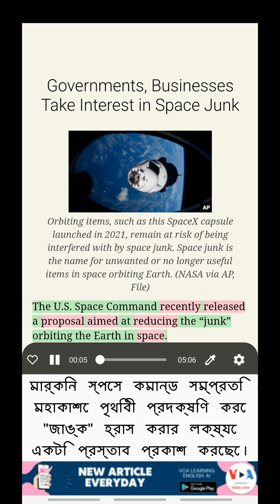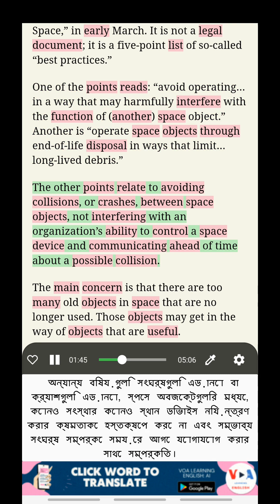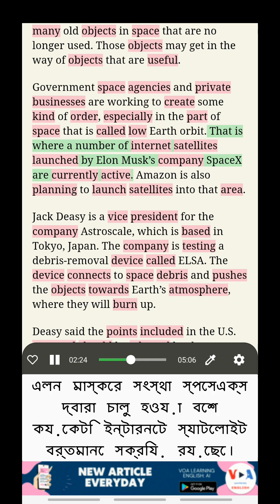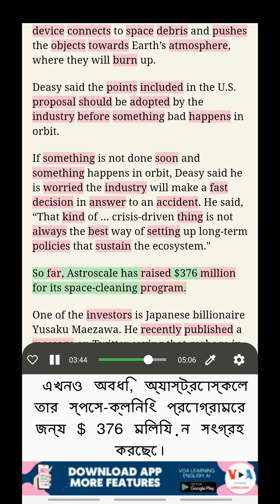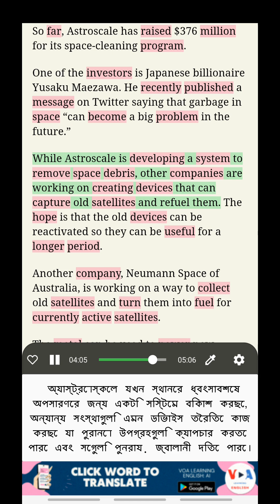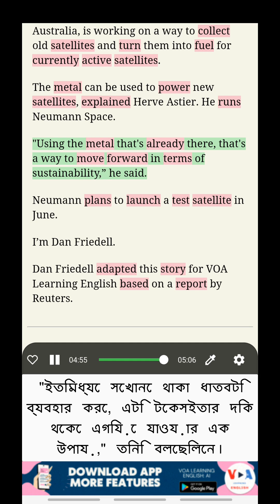VOA দিয়ে ইংরেজি শেখা: সরকার, ব্যবসা স্পেস জাঙ্কে আগ্রহ নেয়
দ্বিভাষী সাবটাইটেল দিয়ে ইংরেজি শেখা
শিরোনাম: সরকার, ব্যবসা স্পেস জাঙ্কে আগ্রহ নেয় (Governments, Businesses Take Interest in Space Junk)
মার্কিন সরকার সম্প্রতি স্পেস জাঙ্কের জন্য নির্দেশিকা প্রস্তাব করেছে, যখন ব্যবসাগুলি আর উপযোগী নয় এমন আইটেমগুলি পরিষ্কার করে অর্থ উপার্জন করতে চাইছে।

VOA সংবাদ শুনুন, অনুবাদের সাথে ইংরেজি শেখা, সন্দর্ভে শব্দাবলি পড়ুন, ডুয়াল সাবটাইটেল দিয়ে ইংরেজি শেখা

নিম্নলিখিত লিঙ্ক থেকে আমাদের অ্যাপ ডাউনলোড করে এই আশ্চর্য্য সুবিধা গুলি আনলক করুন